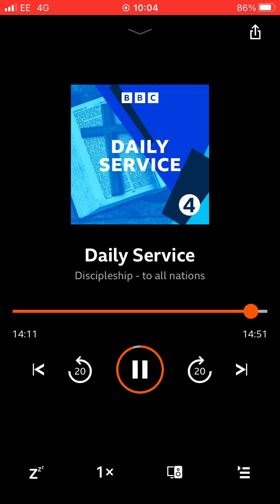Radio 4- Daily Service 5/7 Outdoor Meditation